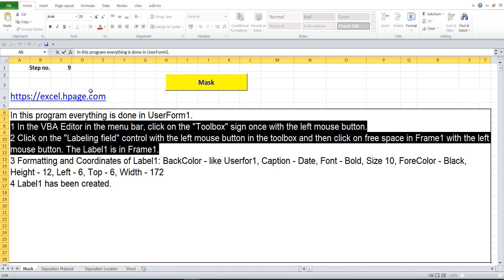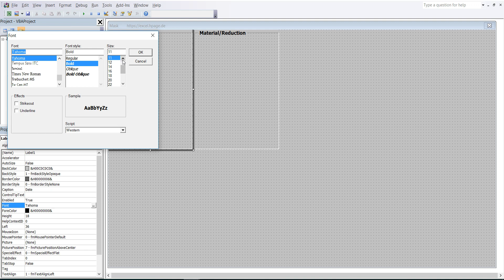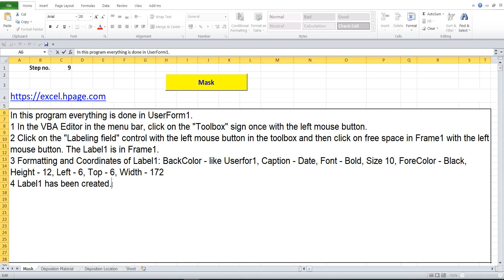9 Create Disposition program in Excel VBA yourself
1 In the VBA Editor in the menu bar, click on the "Toolbox" sign once with the left mouse button.
2 Click on the "Labeling field" control with the left mouse button in the toolbox and then click on free space in Frame1 with the left mouse button. The Label1 is in Frame1.
3 Formatting and Coordinates of Label1: BackColor - like Userfor1, Caption - Date, Font - Bold, Size 10, ForeColor - Black, Height - 12, Left - 6, Top - 6, Width - 172
4 Label1 has been created.